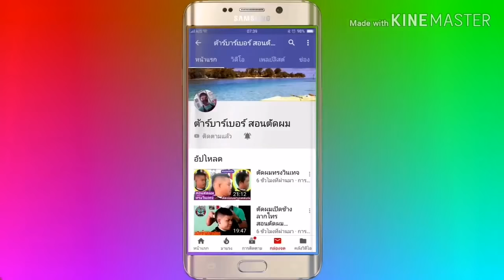ตัดผมรองทรงสูงเด็ก เด็กผมชี้ เซ็ททรงยังไงให้อยู่ทรงทั้งวัน สอนตัดผม ตัดผมชาย ต้าร์บาร์เบอร์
ขอบคุณทุกท่านที่รับชมนะครับขอบคุณจากใจจิง
ท่านสามารถสนันสนุนผมให้มีแรงใจในการทำคลิป
สำหรับท่านได้ที่สนใจตัวกันขอบตัวเล็ก Kemei Model .KM-5017
แต่งฟันลับคมพร้อมใช้งาน ราคา550 บาท + ส่ง 80
ทักอินบ็อกเฟสส่วนตัวผมนะครับ

กราบขอบพระคุณลูกค้าเป็นอย่างสูงในการถ่ายทำ
คลิปวิดีโอนี้ทำมาเพื่อแบ่งปั่นความรู้เล็กๆน้อยให้กับช่างใหม่ๆ
ช่องนี้ทำเพื่อแบ่งปํนความรู้ในการตัดผม
ผมจะลงคลิปทุกวันเพื่อเพื่อนอาจจะได้ความรู้ไม่มากก็น้อย
ขอบคุณครับ  พี่น้องช่างตัดผมไทย

เฟสบุ๊คช่าง สามารถสอบถามได้
แฟนเพจทางร้าน ต้าร์บาร์เบอร์ แอน วินเทจ
ร้านตั้งอยู่ที่  ระยอง ปลวกแดง ถนนวังตาผิน 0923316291 เบอร์ช่าง